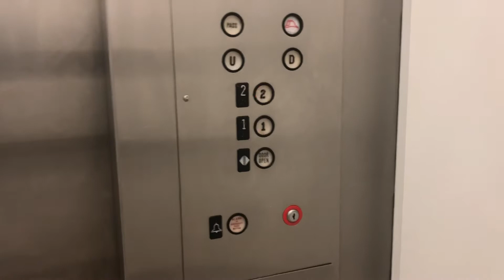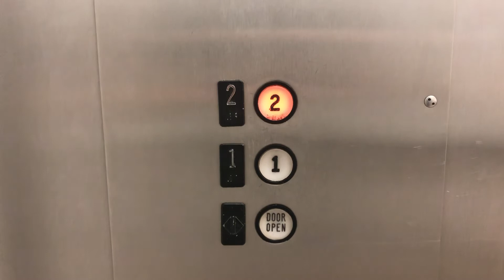(Retake) Westinghouse Hydraulic elevator at Coral square mall in Coral Springs FL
BRAND: Westinghouse

FIXTURES: Epco Circleline